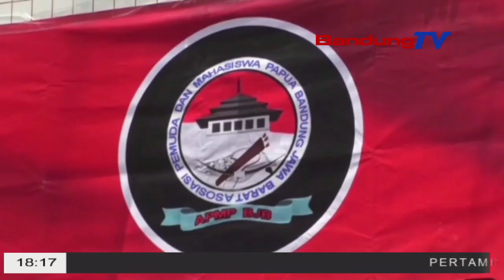PEMUDA DAN MAHASISWA PAPUA BANDUNG GELAR DEKLARASI PEMILU 2024 DAMAI